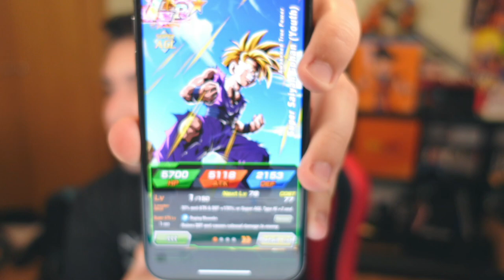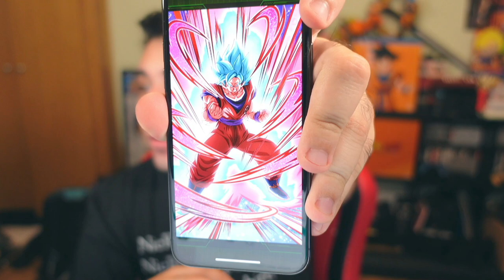YA LLEGÓ😱🔥 6º ANIVERSARIO DOKKAN! - Dragon Ball Z Dokkan Battle